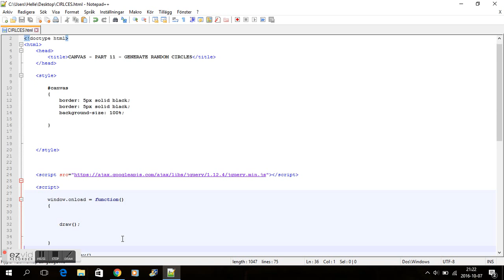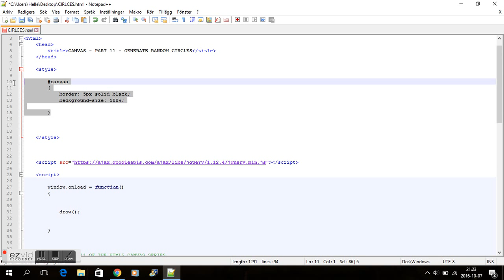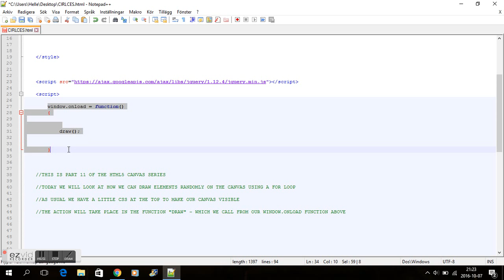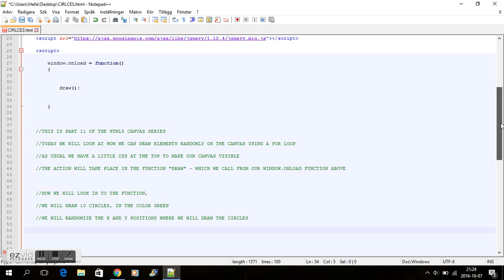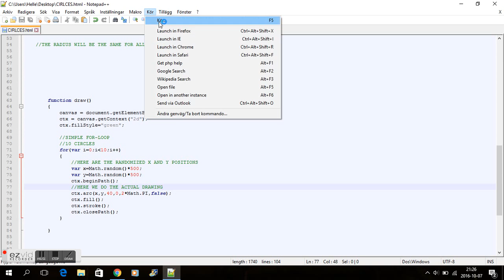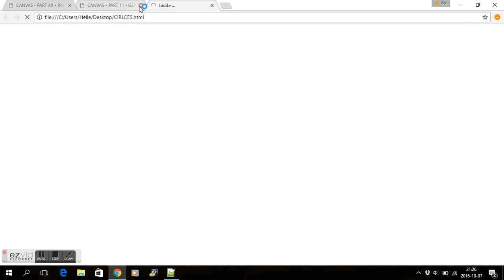HTML5 CANVAS - PART 11 - RANDOMIZED DRAWING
USE HTML5 TO GENERATE RANDOM CIRCLES ON THE CANVAS